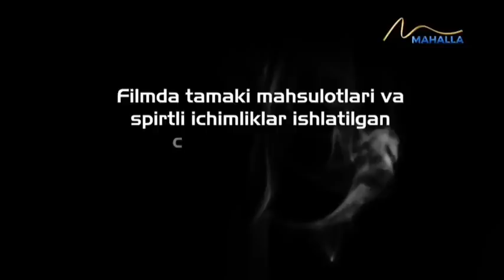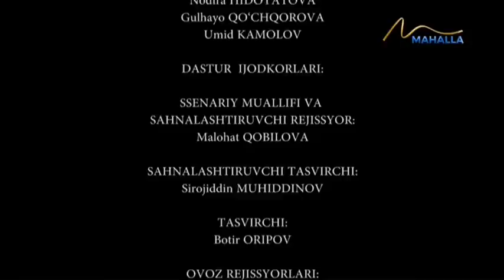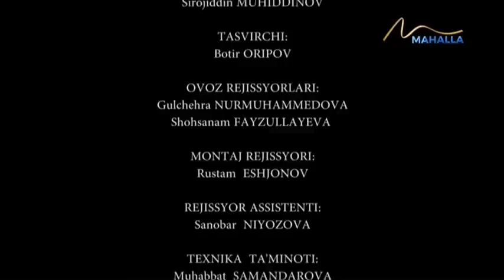Umr so`qmoqlari | Ишни оиладан устун қойган аёл [26.05.2023]